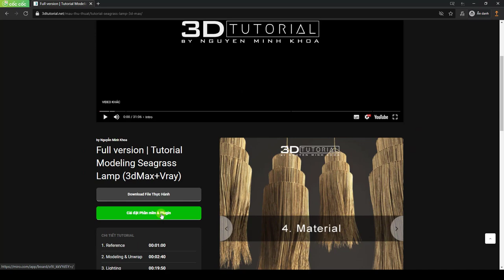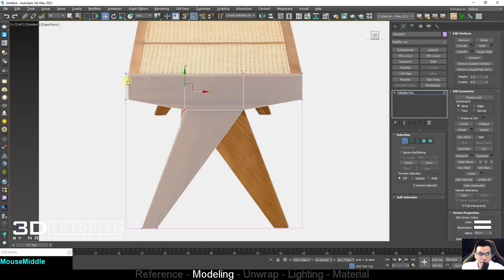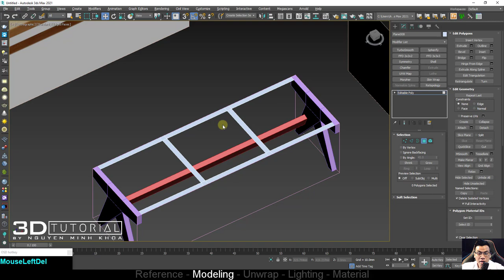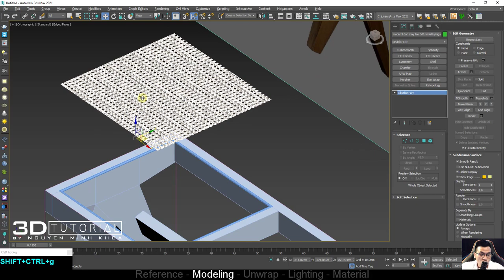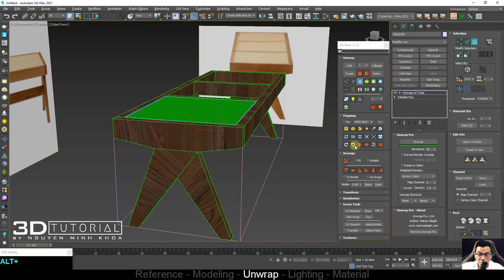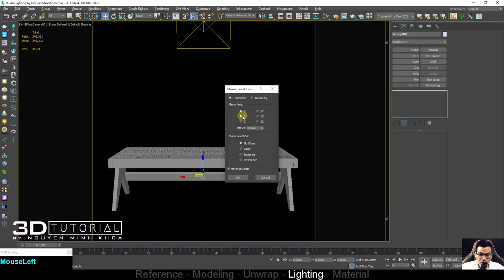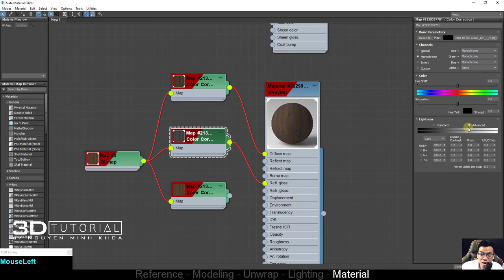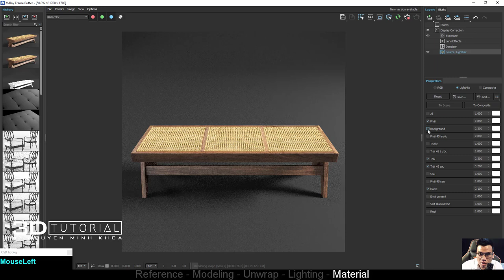Full version | Tutorial Modeling Pierre Jeanneret Bench (3D Max + Vray)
0:00​ - Intro
01:24​ - Reference
05:28 - Modeling
20:35 - Unwrap
26:47​ - Lighting
32:10 - Material